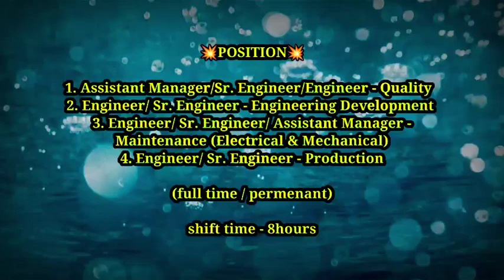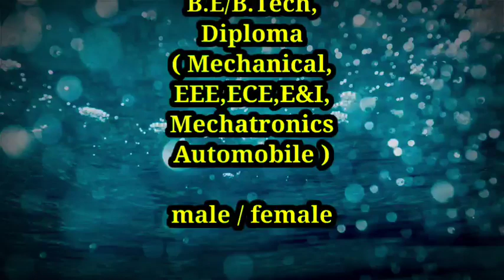HI-TECH GEARS JOB OPENINGS IN AMBATTUR ESTATE CHENNAI|PERMANENT|MULTIPLE POSITION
❌❌ Do not direct walkin❌❌

( only for new viewers )

HI-TECH GEARS Chennai job openings, apply details is shown in video